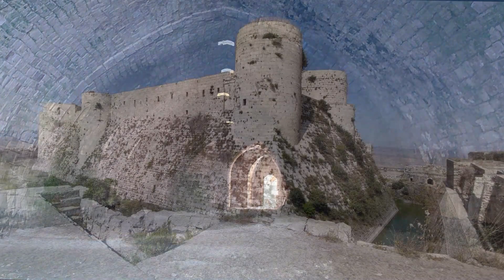Krak des Chevaliers - Syria today, June 2023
Krak des Chevaliers is the largest fortress built by the European Crusaders in Syria and Palestine. It consists of two concentric walls, separated by a large moat that was flooded when necessary, and thirteen towers and bastions. The inner walls protected the two-storey castle.  On the ground floor were stables, dormitories, warehouses, craft workshops and cisterns, on the upper floor the noble rooms. It could accommodate a garrison of 2,000 men with horses and armaments.

Originally, on the area occupied by the Krak des Chevaliers, at the top of a 650 metre high hill, stood an Arab castle that housed the Kurdish mercenaries.
Conquered during the First Crusade, the fortification passed into the hands of the Knights of the Hospitaller order, who enlarged it and made it their main base, thus managing to contain Muslim incursions into the surrounding Christian territories. It was here that the Crusader troops gathered and resupplied before the offensives against the cities of Homs and Hama.

In 1271, however, as the Arabic inscriptions at the entrance state, it was conquered by stratagem by the Sultan of Egypt. The castle was besieged for about a month, but the Egyptian army only managed to breach the first wall. The sultan then invented a stratagem and sent the Christian crusaders barricaded inside a carrier pigeon with a fake message from the Grand Master of the Hospitallers, in which he ordered the garrison to surrender, guaranteeing that their lives and honour would be spared. The sultan succeeded where even the mighty Saladin had failed a century earlier.
The fortress was then further enriched only to be abandoned in later years.

After restoration work in the last century, it was included in the UNESCO World Heritage List in 2006.